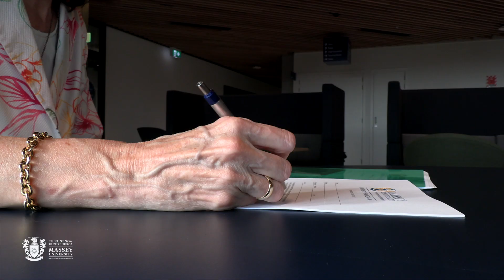Aimee Ngawhika – Master of Science (Nutrition and Dietetics) | Massey University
‘This has been so hands-on. I feel like I can actually go out into the workforce and do the job. I can become a dietitian and be who I want to be from what I gained in this course.

Dietetics student Aimee Ngawhika, Te Rarawa, Ngāti Kahu, talks about her Massey study experience and how it enables her to follow her dreams.